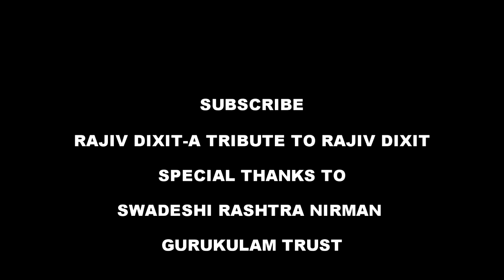YE 4 PRAYOG AAPKI SUNDARTA KO NIKHARENGE Rajiv Dixit